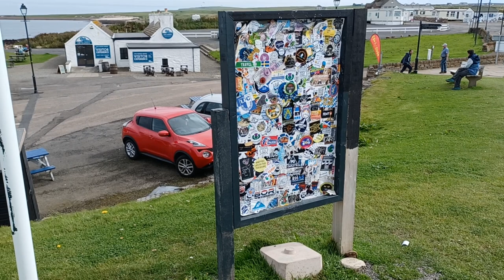11. Skócia LEGÉSZAKIBB része. John O'Groats. NC500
🔵Ebben a részben megnéztük a Noss Head világítótornyot, majd elindultunk John O'Groats -ba.
John O'Groats (skót gael: Taigh Iain Ghròt):
 Ez egy falu, Skócia távoli északi részén.
John o' Groats Nagy-Britannia északkeleti csücskén fekszik, és népszerű a turisták körében, mivel a brit szárazföld két lakott pontja közötti leghosszabb távolság egyik vége. A cornwalli Land's End 876 mérföldre (1410 km) délnyugatra fekszik. De Nagy-Britannia szárazföldi legészakibb pontja a közeli Dunnet Head.
John O'Groats ismert ikonikus helyszínéről és lenyűgöző tájáról.  Rengeteg kaland vár ezen az inspiráló helyen.
Fedezd fel a falut!  Szállj fel egy kompra és nézd meg a vadon élő állatokat! Sétál a tengerparton, fedezd fel az öblöket és strandokat!
Köszönjük, hogy megnézted. Veronika és Zoltán @zozek77